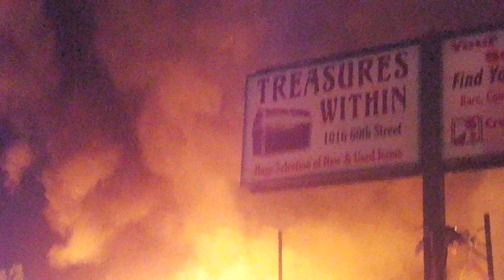Furniture store on fire Fire Jacob Black Riots Kenosha WI August 24th 2020 Police National Guard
Send payment via coinbase to
36MaAB19wECJ8wSoyTEYhZDjctWJtFLo3u

If you can also help out by donating to help them rebuild the store I know they would appreciate it.

I have created a lot of things in my life and one of them is a magazine for survivors and caretakers of cancer. Check it out here